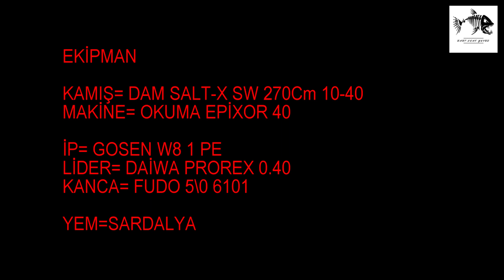NE POPER NE JİG LAMBUKA BU TEKNIĞE HAYIR DİYEMİYOR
Mahi-mahi veya bayağı yunus balıkları, dünya çapında ılıman ılıman, tropik ve subtropikal sularda bulunan yüzeyde yaşayan ışın yüzgeci bir balıktır. Yaygın olarak kullanılan dorado ve yunus, Coryphaenidae ailesinin iki üyesinden biri, diğeri ise pompano yunus balığı..

Bilimsel adı: Coryphaena hippurus
Kütle: 22 kg (Yetişkin) Encyclopedia of Life
Uzunluk: 86 – 140 cm
Yaşam süresi: 7 yıl
Takson Basamağı: Tür
Korunma durumu: Asgari Endişe (Stabil) Encyclopedia of Life